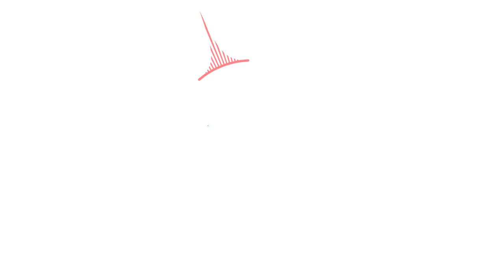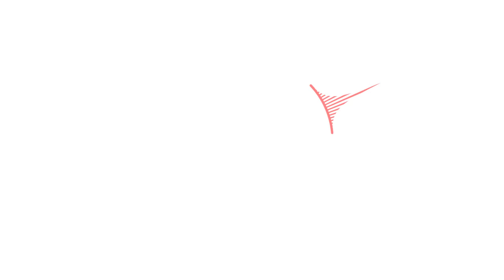World War 3 - Early Access